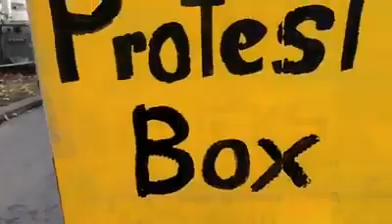📢 Mobilisation de Gilets Jaunes en Allemagne lors de l'acte XIII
source : facebook

Red Dot TV